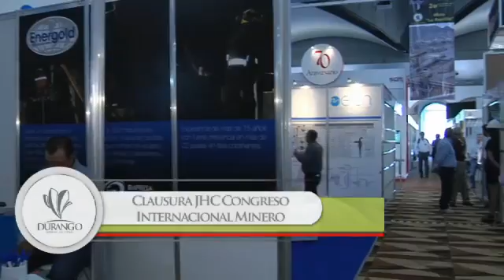CLAUSURA CONGRESO MINERO